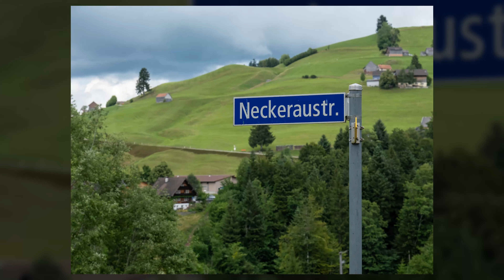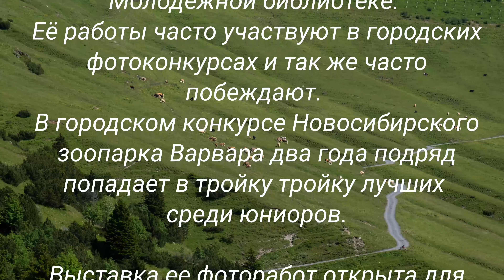Первая персональная фотовыставка Варвары Андреевой «30 мгновений моего лета». 11.05.2024-30.05.2024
Первая персональная фотовыставка Варвары Андреевой «30 мгновений моего лета». Студия "Битый пиксель"

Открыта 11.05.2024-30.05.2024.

Монтаж: Юрий Герасимов